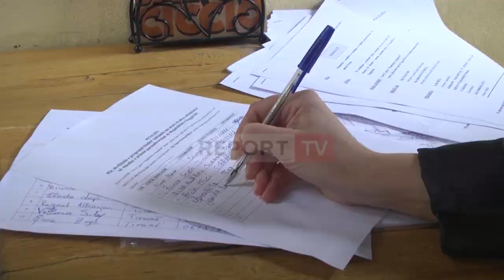Orët e mësimit 30 minuta, prindërit e nxënësve në shkollën ‘Emin Duraku’ nënshkruajnë peticion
Prindërit e nxënësve të shkollës “Emin Duraku”, po nënshkruajnë një peticion për t’i kërkuar Ministrisë së Arsimit kthimin e orëve nga 30 minuta në 45 minuta, njësoj siç ishin më parë. Ata paralajmërojnë bojkot të mësimit për dy ditë dhe protesta nëse kërkesa e tyre nuk do të plotësohet.